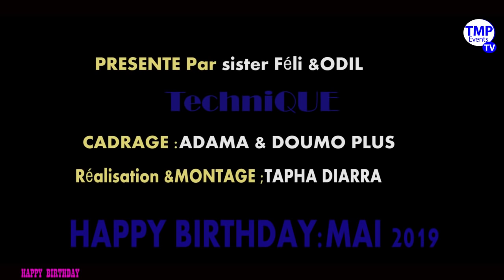lou graw anniversair werou koor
EMISSION HAPPY BIRTHDAY